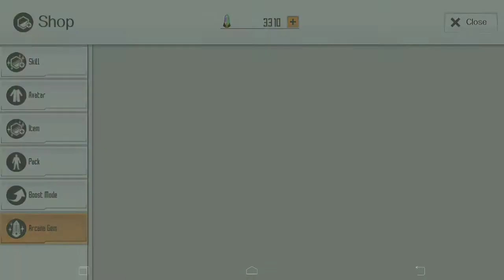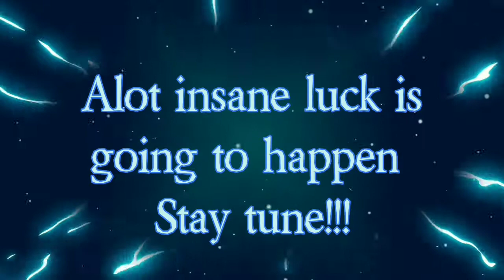GodlySummonerLink THE ONE ABOVE ALL FREE SUMMONS!!!! { WW 3rd Year Anniversary's order }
Yoo guys am Link and you are watching Hero link the gamer 😎

Welcome back to another Saoif summons video and this time it is most epic video of all summons of my own old video's { And I am 1000000% Sure that none youtuber can do this type of Godly Summons which I do in most of my video 😏 } and the proof is right above☝️so go check it out!

Hope you guys like this video be sure to like and subscribe if you haven't already am Link and you are watching Hero link the gamer now see you guys in the next video till then bye!!!